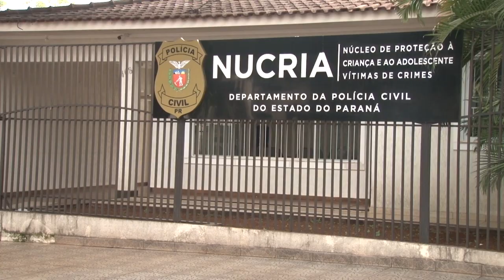POLICIA APREENDE CRACK NA BOLSA DE CRIANCA EM CMEI